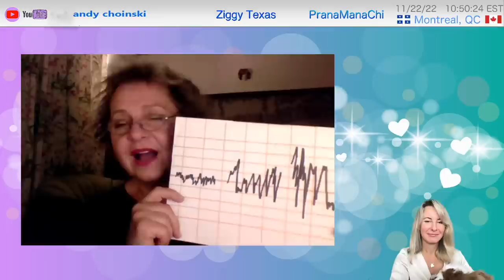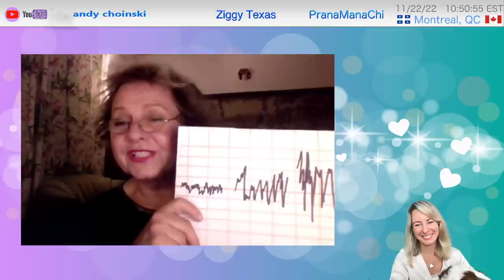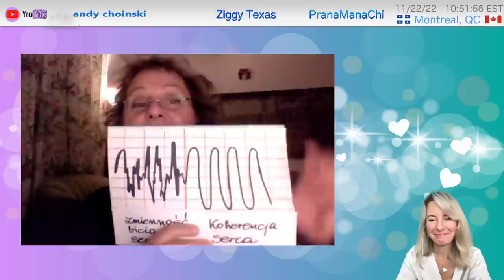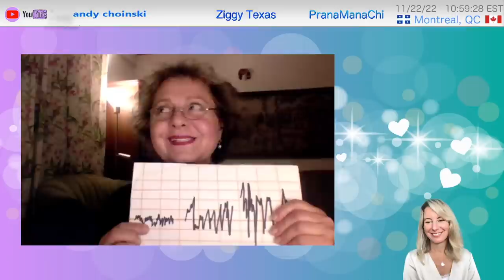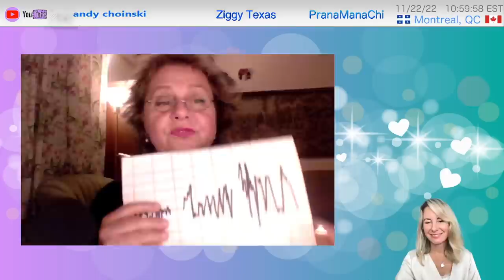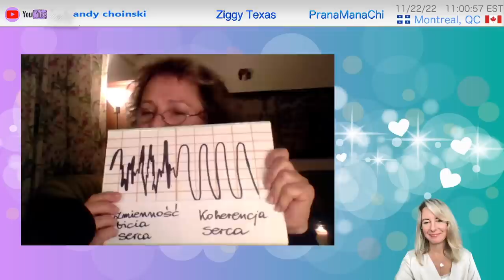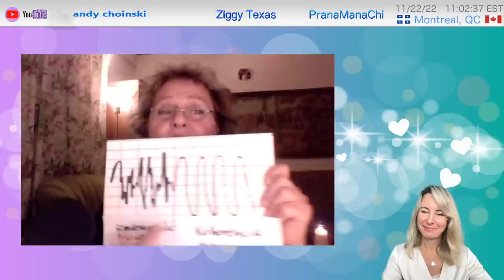Koherencja Serca - Lunia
Lunia - Elżbieta Janulek, śpiewaczka operowa, profesor śpiewu i oddechu przedstawia nam temat Koherencji Serca. Czym jest, jaki ma wpływ i jak ją osiągnąć. Doprowadzanie do stanu spójności  mózgu i Serca  dostarcza uzdrawiającej mocy na wielu płaszczyznach.

Netyfy.com